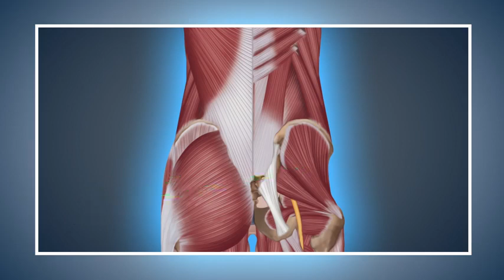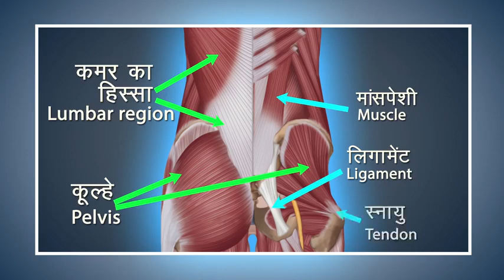Pawanmuktasana Hindi : Yoga with Modi | 4thYogaDay | FitIndia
Pawanmuktasana is a useful Asana which has multiple benefits. Have a look at this video